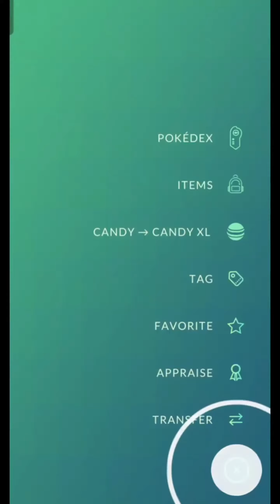Hatching Multiple Eggs for this Shiny Pokémon!